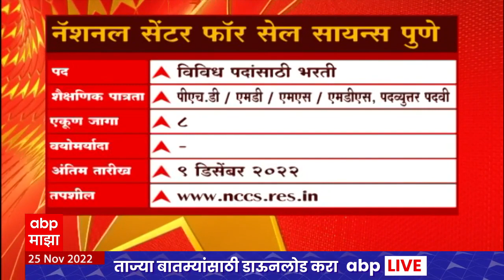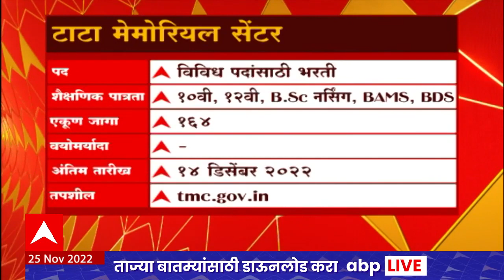Job Majha: राष्ट्रीय आरोग्य अभियान, नाशिक याठिकाणी विविध पदांची भरती : ABP Majha